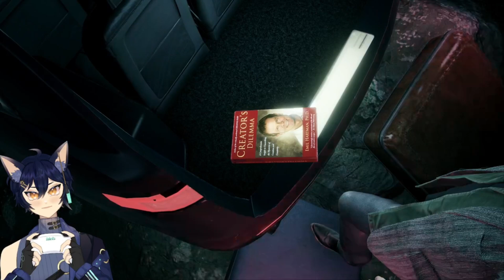Why he so grumpy? / Alan Wake Chapter 1: Nightmare